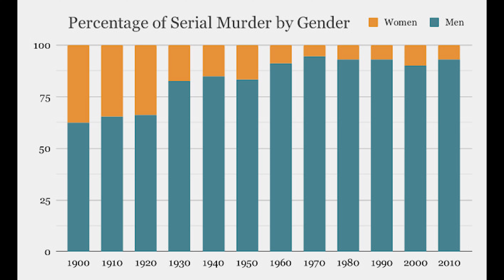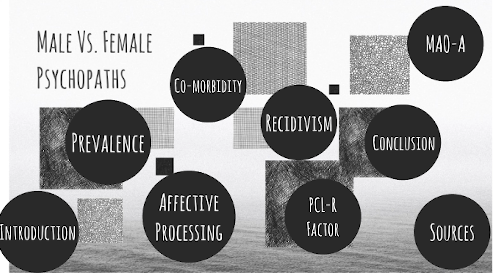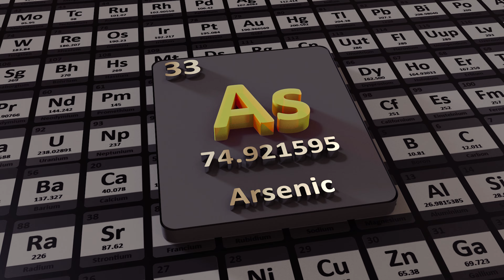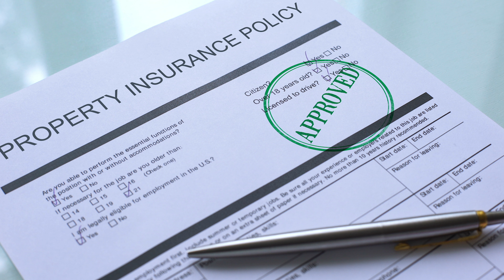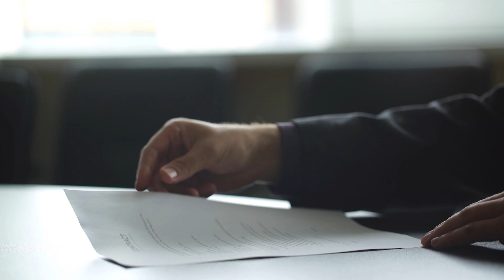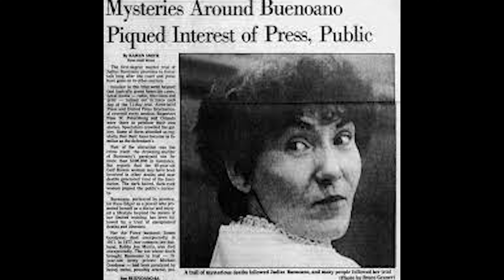An evil and insidious killer is executed after murdering at least three and blowing up a fourth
We discuss the story of Judy Buenoano, a psychopathic killer who murdered the men in her life for money. She committed some of the most evil deeds, torturing her victims for months before the died. We talk about her early life, her string of crimes and the insurance money she collected for them, and then we discuss her capture, her trial and her execution. As always, I show you and taste her last meal before execution.